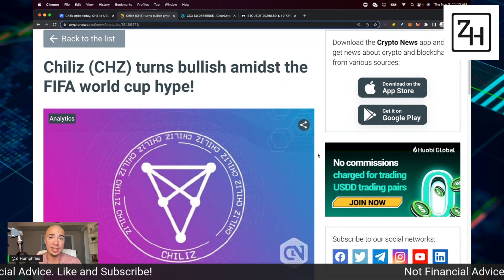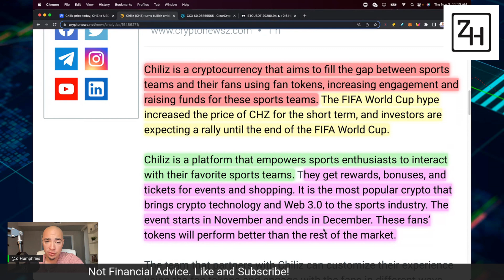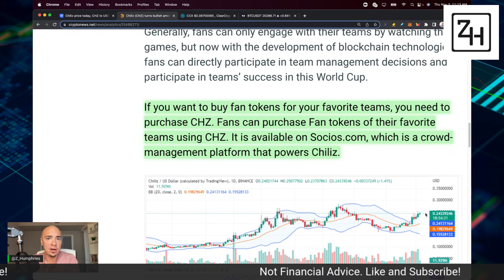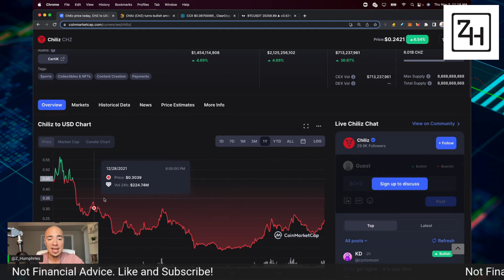CHILIZ CHZ CRYPTO - LONGTERM GEM!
CHILIZ CHZ CRYPTO - LONGTERM GEM! CHZ CRYPTO IS A LONGTERM HOLD FOR ME. FAN TOKENS COULD BE MASSIVE IN THE FUTURE!